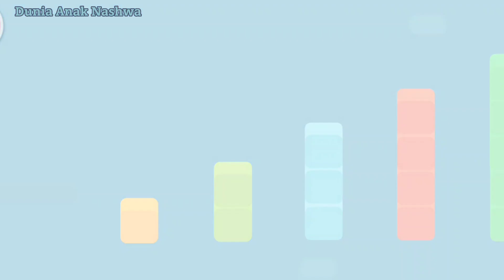Belajar dan Bermain bersama BabyBus yang baru ||Mengurutkan Jumlah || Dunia anak nashwa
Selamat datang di chanel youtube dunia anak nashwa, di sini kita menayangkan hiburan untuk anak, dan belajar bersama seperti membaca,menulis,mengaji,menggambar,mewarnai dan bernyanyi.
Jangan lupa!!
1.like
2.comment
3.share